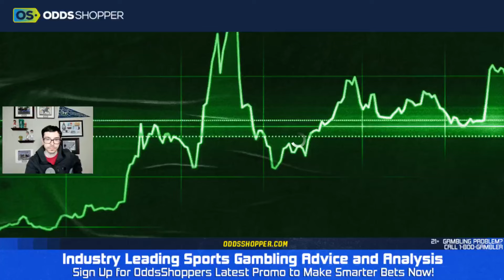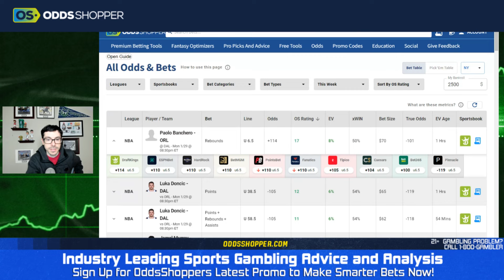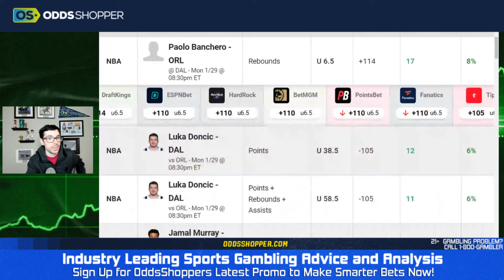Best College Basketball Pick Today (1/29/24) Houston at Texas | Ben's Sharp Bet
00:00 Best Bets for Today
1:00 Houston at Texas
4:00 Bonus Bets